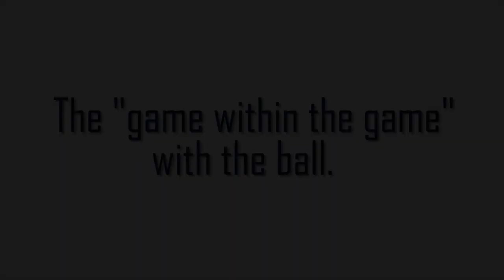Super Bowl Champ Chris Thomas - Mastering the Art of Catching through the Mind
The art of catching taught to you by an 8-yr NFL wide receiver!
Much of our catching experience centers around the fear of dropping the football and a lack of trust in our hands.
This is your chance to learn to catch like never before by activating the mind into the art of catching.  It not only is going to help you catch like never before, but it will allow to let go of the fear you might drop the ball.
Truth is natural ability is a very small part of why you could become a superstar pass catcher. If you want to catch like never before, then the secret ingredient is to active the mind to drive "how" you will catch the football moving forward.